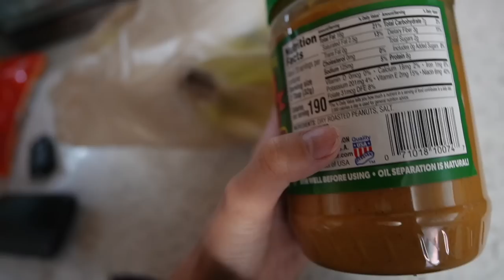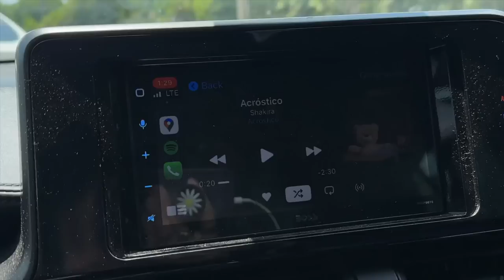NO PUEDO QUEDARME ESPERANDO.. NUEVAS BOTAS PARA EL VIAJE.. PETER Y YO TENEMOS UN PLAN PARA LA COMIDA